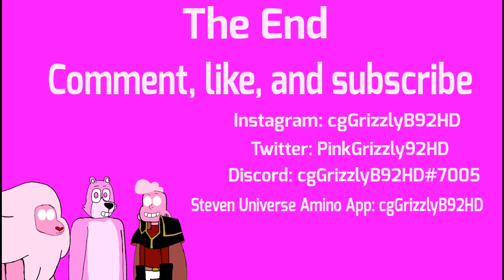My Valentine's Day Special arts and bonus arts.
This was also my 1000 Instagram followers special.